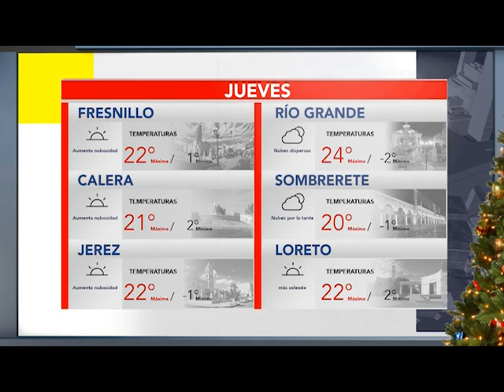BUMPER CLIMA 14 DICIEMBRE